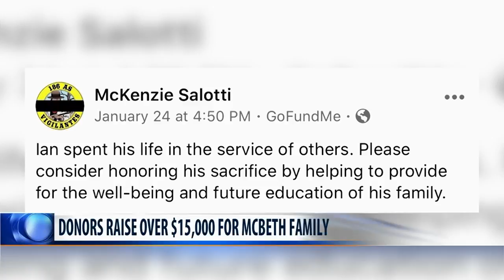Donation to McBeth family reaches $15,000